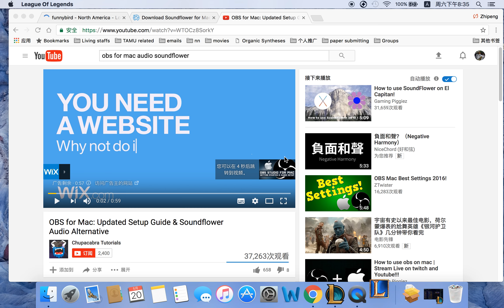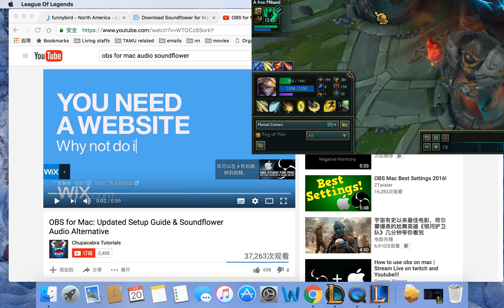FunnyBird playing League-"Time for a true display of skill!"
Long time no play Ezreal adc but I was still fine with it!